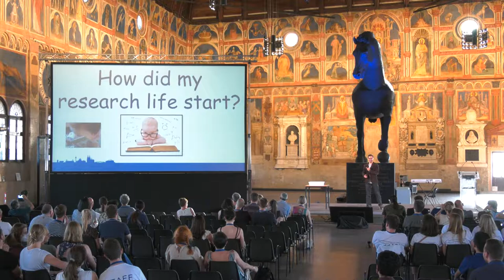Sylvain Laborde - Science Slam FEPSAC Padova 2022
Science Slam Presentation by Sylvain Laborde at the European Congress of Sport Psychology - FEPSAC Padova 2022